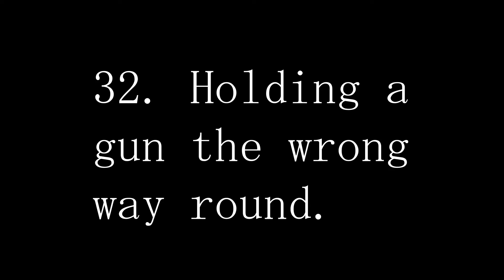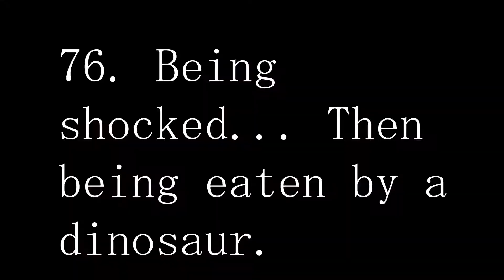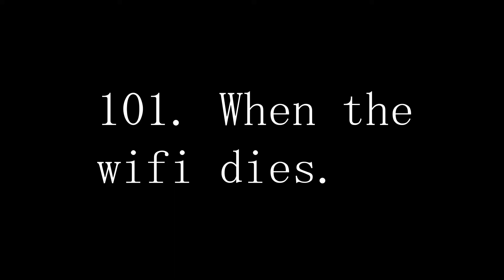101 Ways to Die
The red unit demonstrate the 101 ways to die at camp Ernst.

Thank you to all of my film campers!